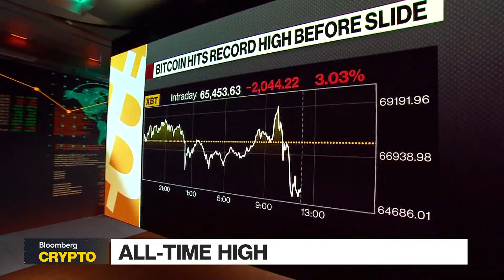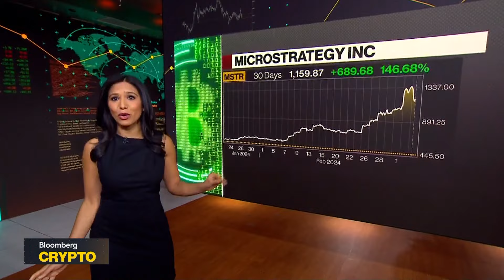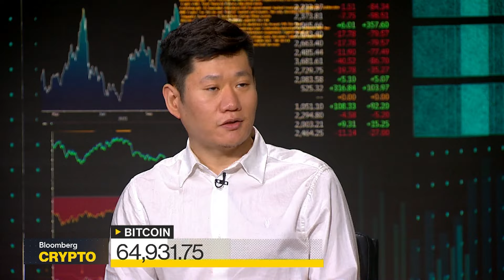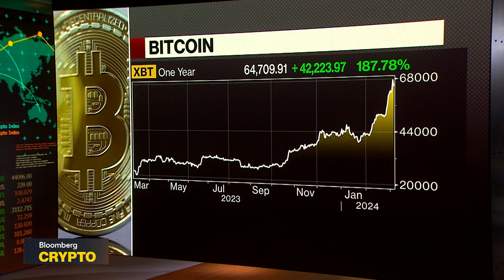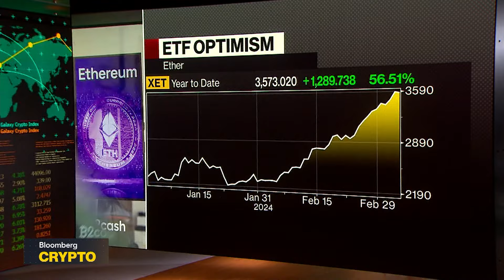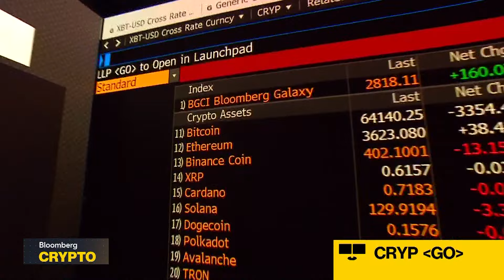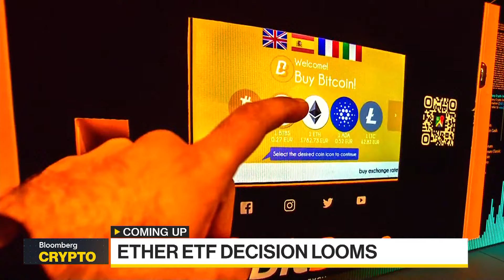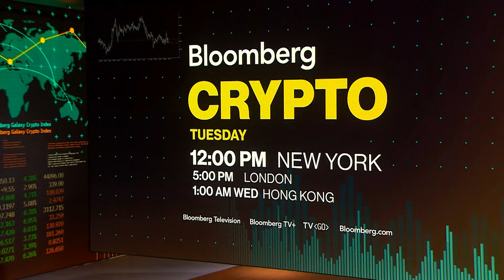Bloomberg Crypto 03/05/2024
"Bloomberg Crypto" covers the people, transactions, and technology shaping the world of decentralized finance, and today Bitcoin surged to a record high for the first time since November 2021.  Joining Sonali Basak and Kailey Leinz on the show today are "The Crypto Trader" Author Glen Goodman and Chambers of Digital Commerce CEO Perianne Boring.